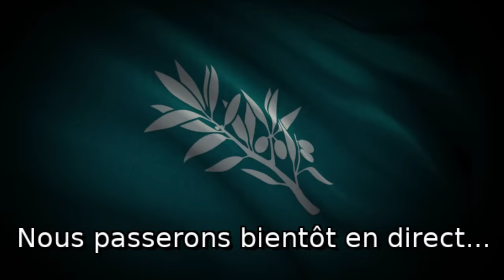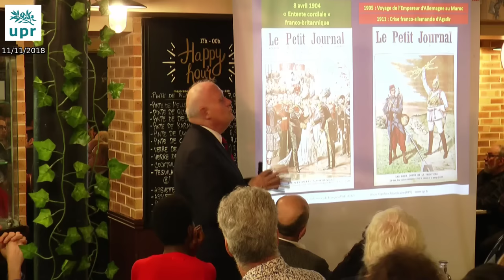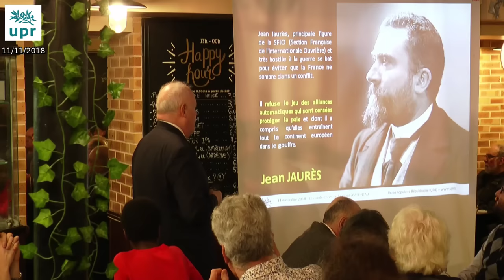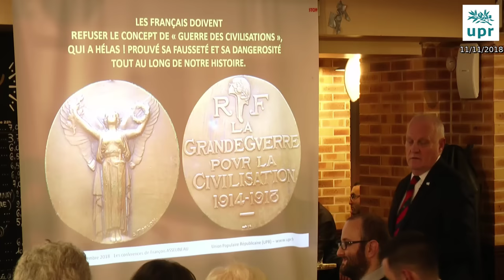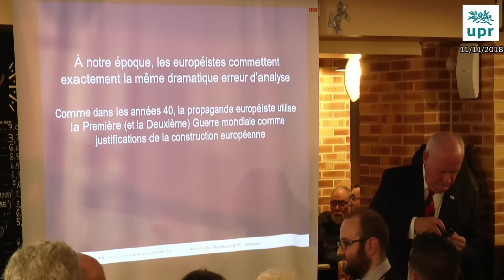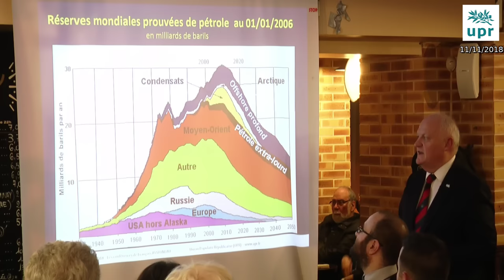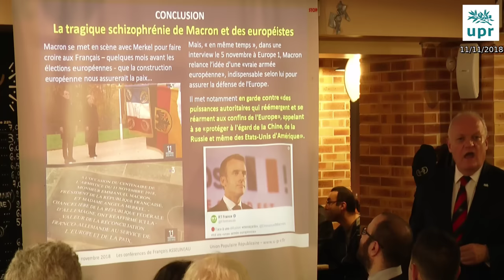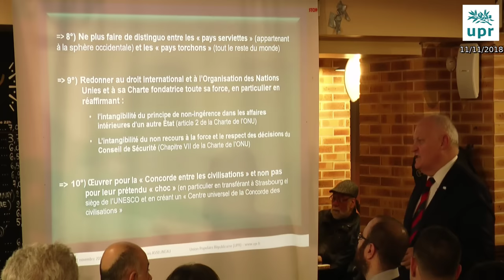Conférence : Les vrais enseignements de la Première Guerre mondiale - François Asselineau 11/11/2018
Conférence de François Asselineau à la Taverne du Croissant le 11/11/2018 : Les vrais enseignements de la Première Guerre mondiale.